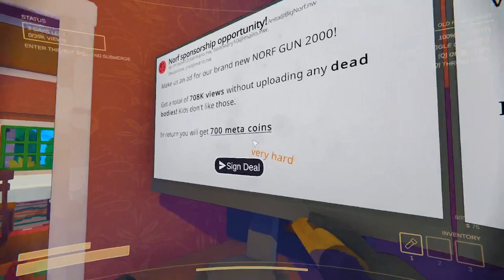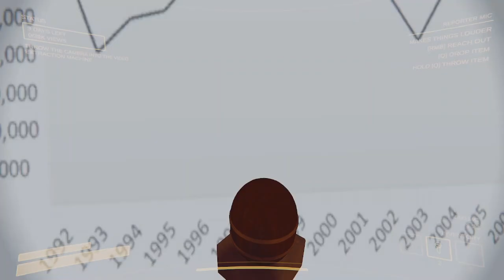Here We Go Again...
Can't even tell you how many hours we've spent on this game-...